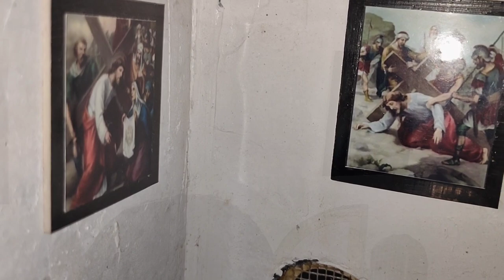miniature craft work old church